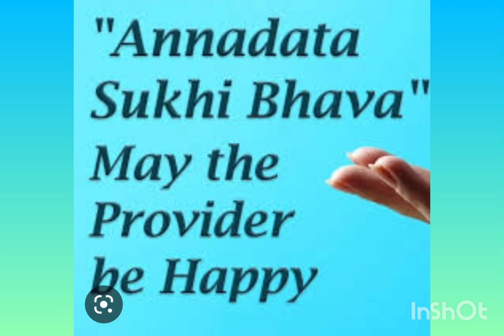ANNADHANAM PHOTOS OF SRI SONNATI THIRUPATHAIAH GARU AND SMT JAYALAKSHMI GARU